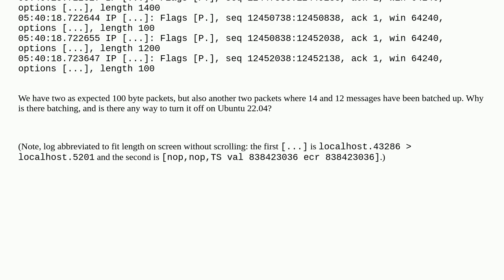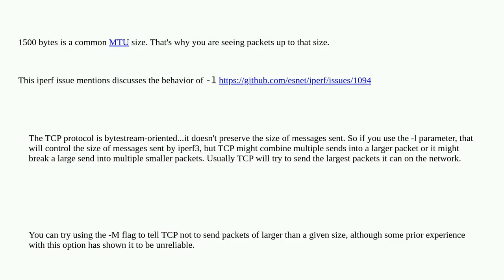Why does iperf3 or TCP stack merge TCP packets?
A special thanks goes out to the community

  iperf linux tcpdump